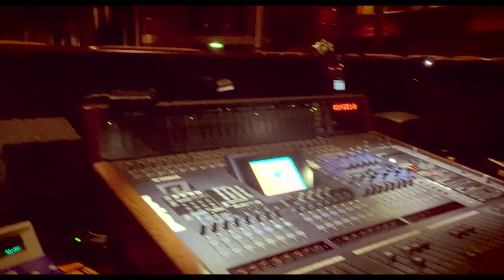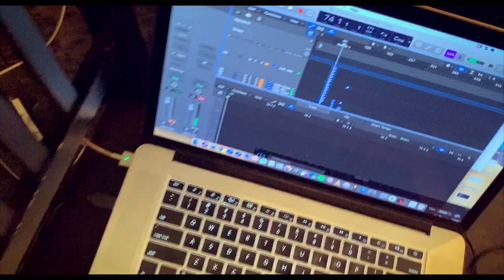Recording a Song on an Abandoned Cruise Ship During Covid-19 | Round The World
Here is the documentation of the creation of my new song "Round The World"

Thank you to everybody involved. Including the whole crew of Celebrity Reflection

Lead Vocal - Nikia Camp
Drums - Giorgio Masieri
Electric Guitar, Bass, Backing Vocals - Robert Daglish (Booker Brooks)
Keyboards - Slava Bershadskyi
Violin - Valentin Kozhevnikov
Cello -  Ruslan Sakhabiev
Backing Vocals - Josefina Canazares, Kelly Mahoney, Anna Basista, Mary Shapovalenko
Trumpet - Felipe Andres Castillo Carvajal
Saxophone - Rafael Sandoval Saxo
Extra Guitar - Sergey Parkhomenko, Jayden Bowley, Anatoly Grinchenko

Engineers - Julian Alfaro, Robert Daglish
Production, Mixing - Robert Daglish
Mastering - Timothy Paterson (Satori Mastering)

Additional thank you to...
Jayden Bowley for letting me use his Guitar
Lexy Spark for letting me use some Cymbals
Mikhail Kolokoltsev for supplying additional footage